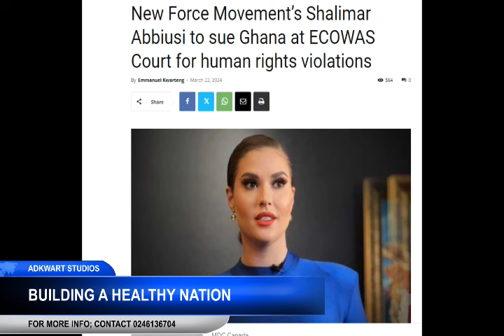Cheddar's spokesperson Shalimar Abbiusi message to Ghanaians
Adkwart Studios is a YouTube channel of Ghana’s top inspiration, entertainment and news that follows current affairs in Ghana and beyond. We deliver captivating and engaging entertainment, videos, and news that drives social conversations.

Here is a place to stay up to date with trending content across a growing array of topics. With most original content focused on African pop-culture. Happy Viewing!